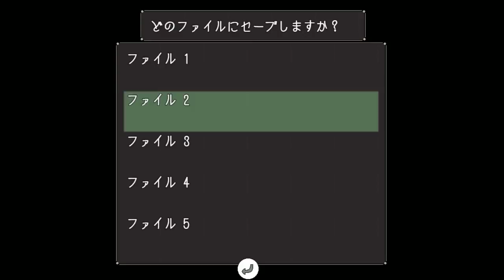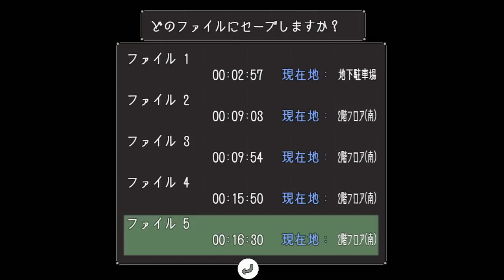♯１ 歩く死体と大きい少女【ハスノウテナ(完全版)】